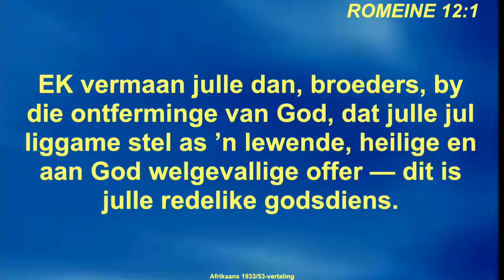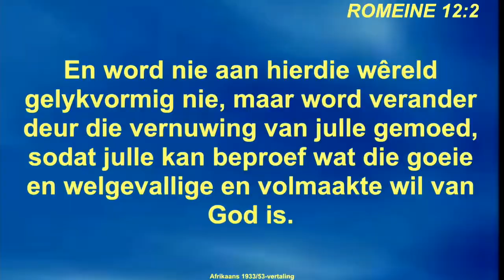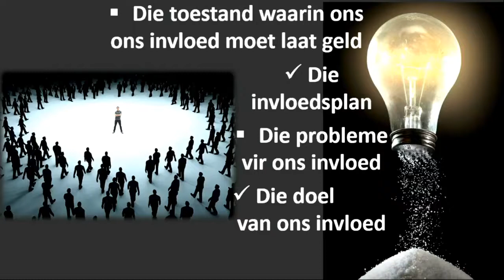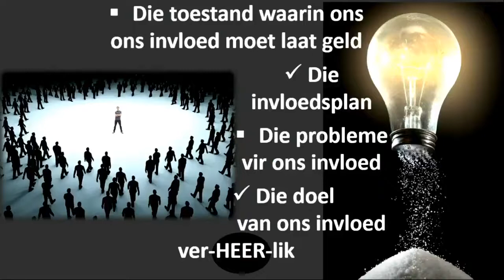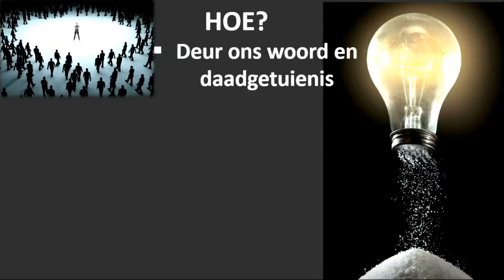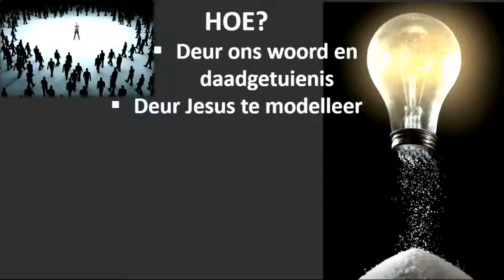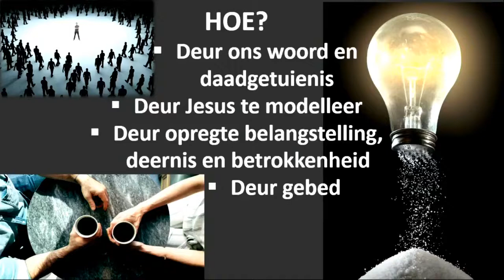Ons invloed (Deel 2) - Ds Thys Loubser